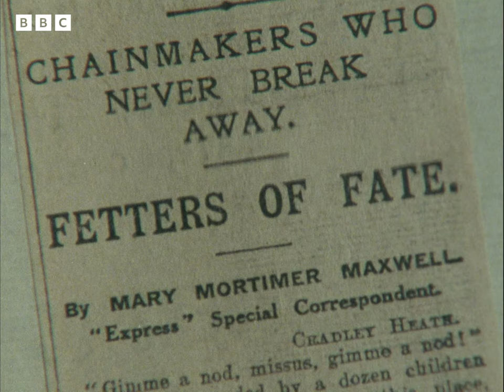1976: The WOMEN who made CHAINS | Nothing to Lose | Inspirational Women | BBC Archive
In 1910 a strike led by Mary MacArthur saw 800 female chain-makers go on strike over pay. A regional programme about this moment in history spoke to some of those women from Cradley Heath near Birmingham, who gave their personal accounts of this punishing industry, which many of them had started working in as children.

Clip taken from Nothing to Lose: The Strike of Women Chain-makers, originally broadcast on BBC One (Midlands), Tuesday  7  December 1976.